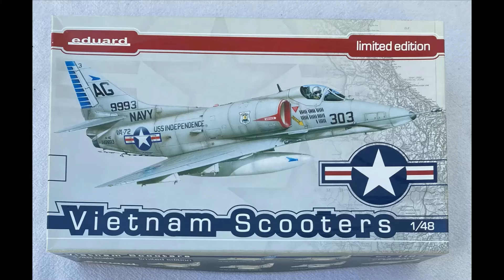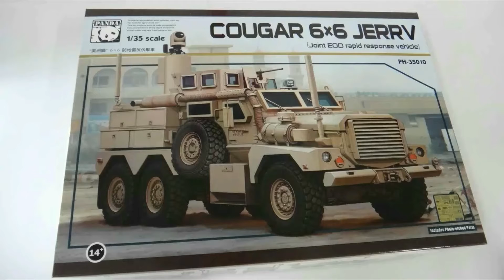Kits que Estão na Minha Lista de Compras Part. VI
Este vídeo mostra a penultima parte da minha lista de compras, espero um dia poder realizar esse projeto se Deus quiser e com o apoio de Vocês ao canal pode ajudar muito.

Grato.